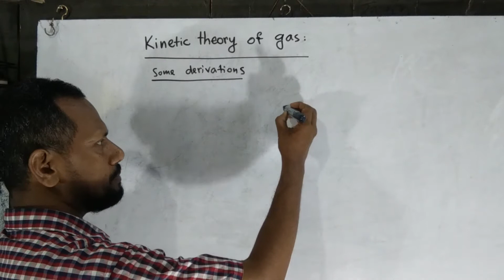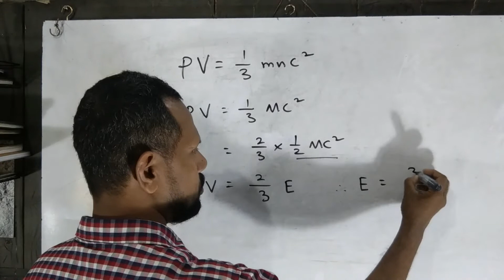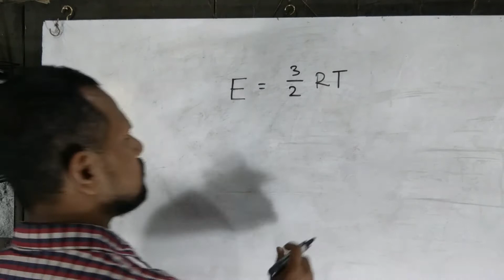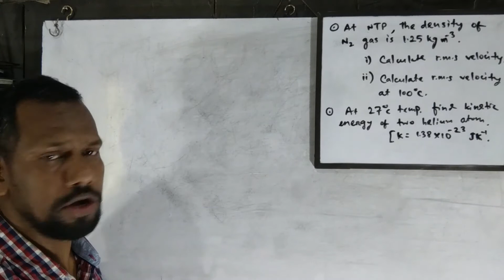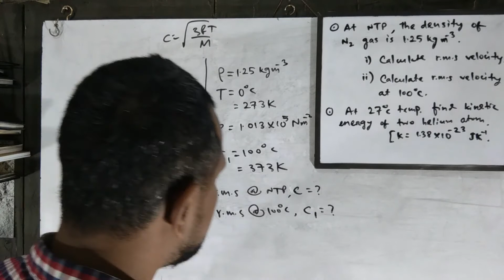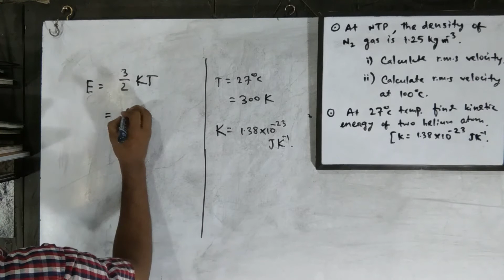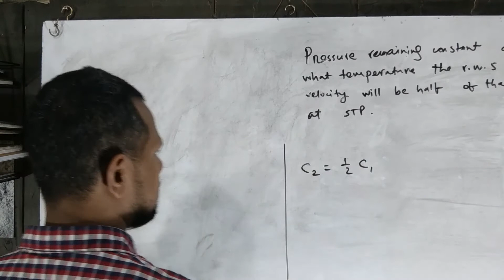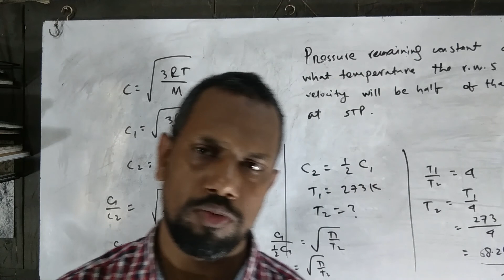Lec-04: Phys-1st: Chp-10 [Ideal Gas]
Kinetic Theory of Gas
Some short deductions & Mathematical Problems